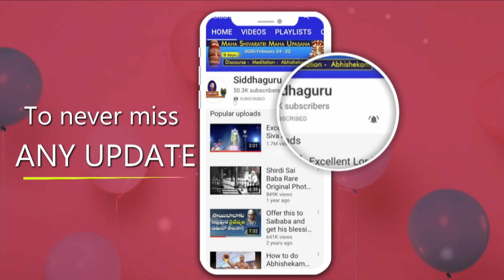సిద్ధగురు రక్షణ - భక్తుల ప్రతిస్పందన || valli || Siddhaguru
siddhaguru protection and reaction from disciples.
siddhaguru has a divine power called Shaktipat, with which he transfers his divine energy to the surrendered.
Using this power he cures all problems of disciples.
Watch this video to know the experience of  valli